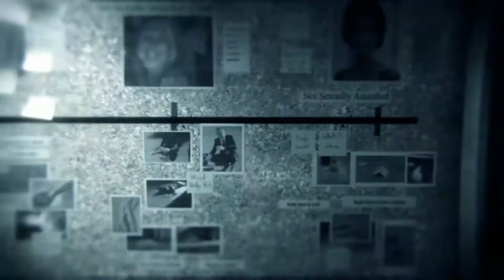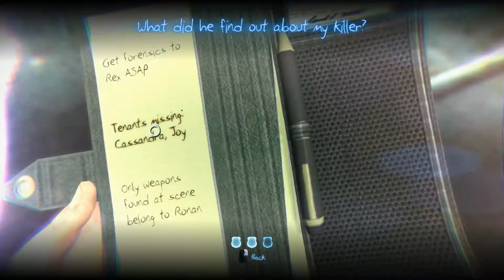Murdered Soul Supspect 1 - Come to the Light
Never played a game like this before. It is new to me and I am really bad at this game, but hopefully that can create some laughs for everyone. Hope you guys enjoy and if you do leave a like or a comment.